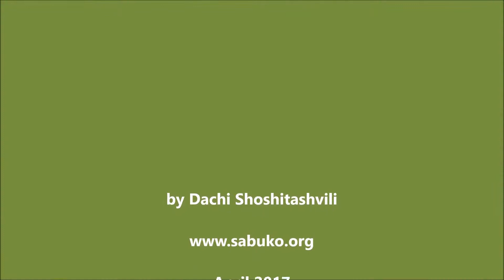Northern Wheatear Oenanthe oenanthe